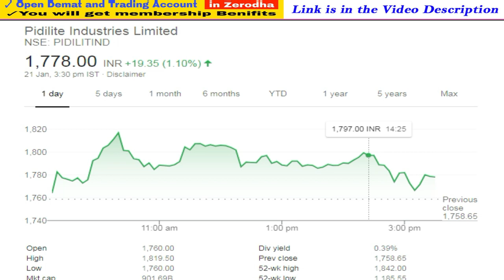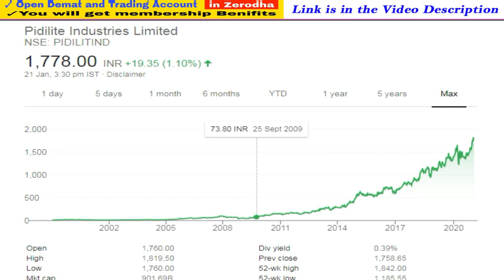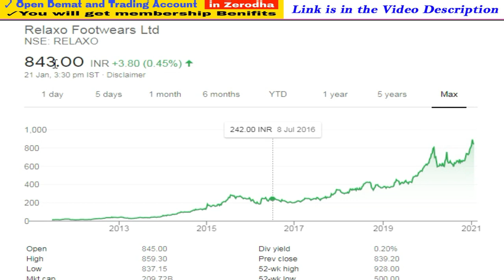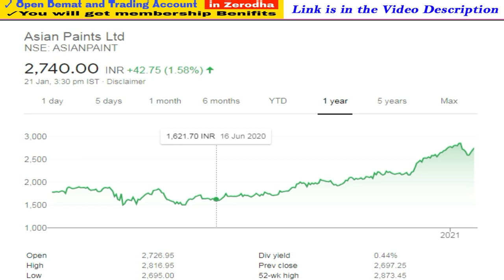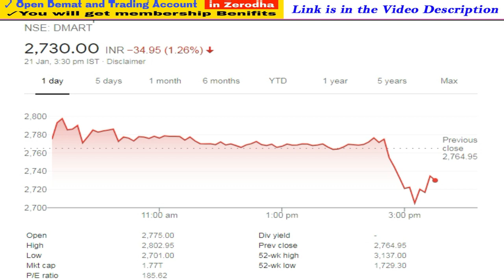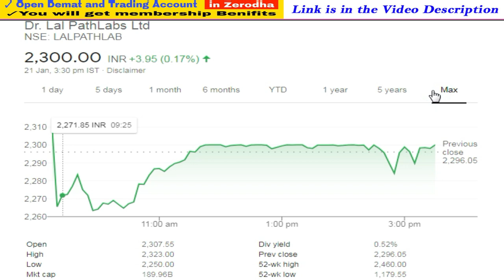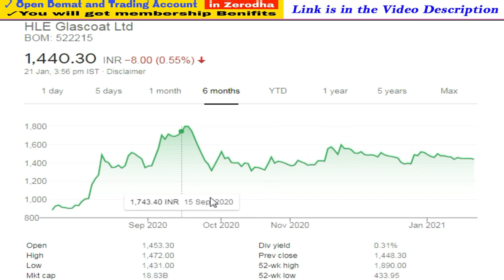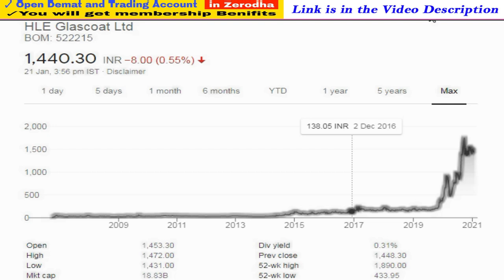2021 में कीजिए इन Shares में निवेश और 2030 में हो जाओगे करोड़पति | Multibagger Shares for 2021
2021 में कीजिए इन Shares में निवेश और 2030 में हो जाओगे करोड़पति |  Multibagger Shares for 2021

Note : -
1. You will be added in Positional Trading SUPPORT Group.